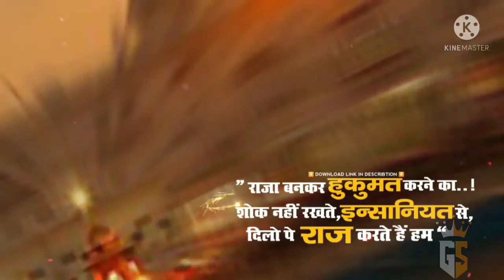Brother#Birthday#Video#Background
Birthday Background Video#Brother